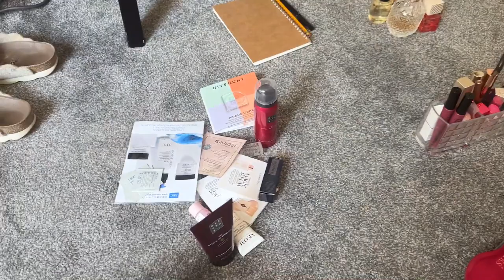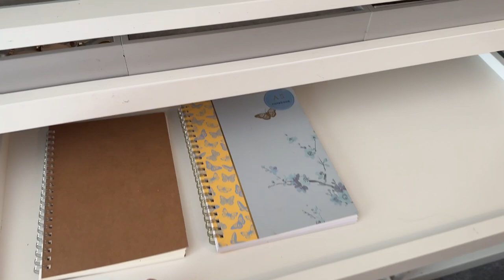Huge Makeup, Skincare & Haircare Declutter 😳 This was a mission!!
* This video is sponsored by HelloFresh * 2:14 - 4:04
Here are the details of the HelloFresh offer, code, and link:

This offer entitles you to 60% off your first box, and 25% off your next eight boxes when ordered in consecutive weeks during your first two months as a HelloFresh customer. One voucher per customer and household. Must be 18 or over. Once redeemed you will be signed up to a flexible rolling weekly subscription. The reactivation voucher will only be available until the end of the month. Valid for UK residents only (including Jersey, Guernsey & Isle of Man), excluding Scottish Highlands and Islands.

Love Rosie 💋